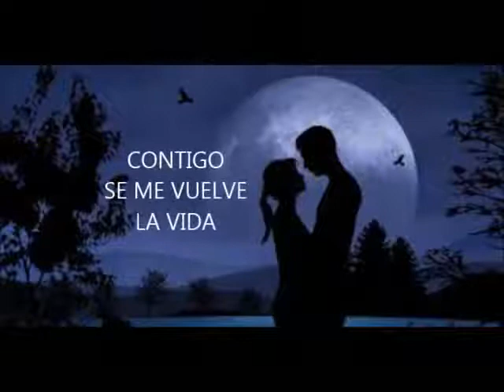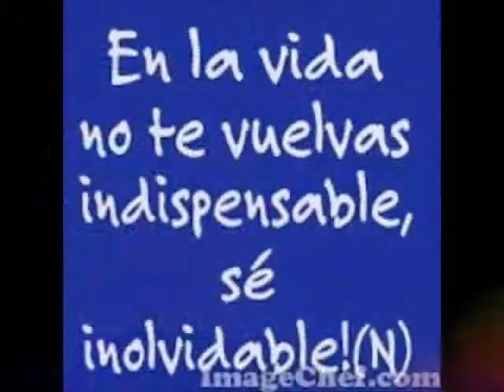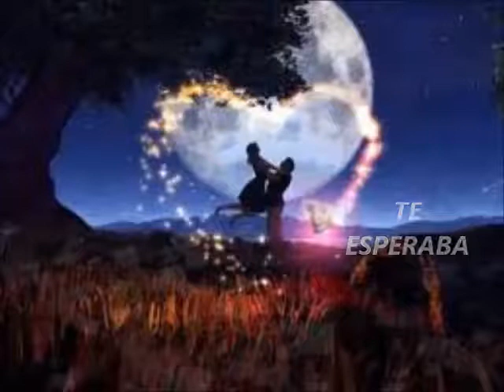contigo se me vuelve la vida _ Diego Vargas.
Los recuerdos permanecen aun cuando queramos ignorarlos por completo.
una bella ilusión que dejó en mi corazón huellas imborrables, momentos que al recordar, mis ojos se   llenan de lágrimas. Puedes cerrar los ojos a la realidad pero no a los recuerdos (Stanislaw Jerzy Lec)